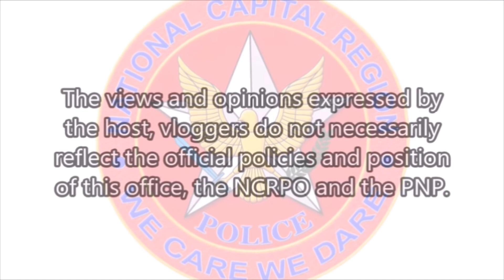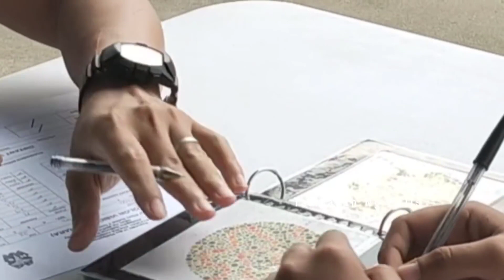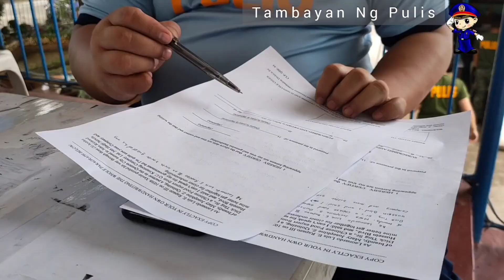PNP NCRPO RECRUITMENT PROCESS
Panoorin ang Kabuuan ng Recruitment Process.